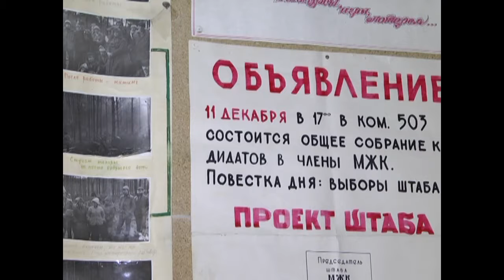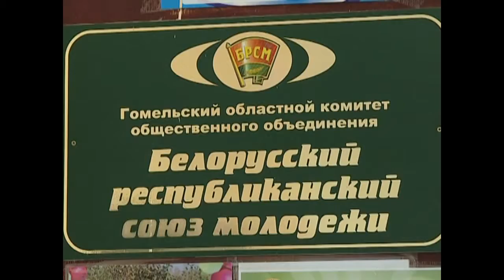Большой репортаж: 100 лет комсомолу